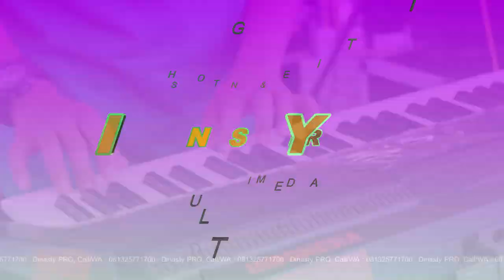lagi syanteq // batras gt cps community